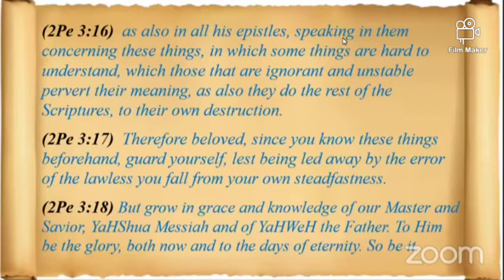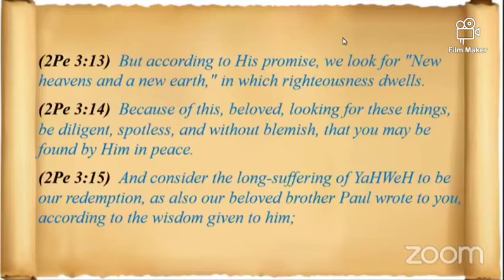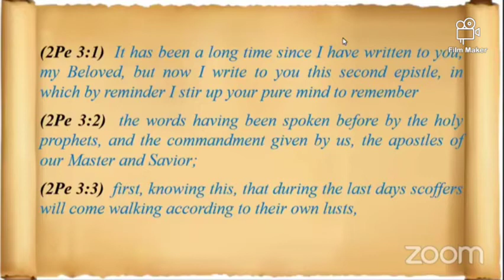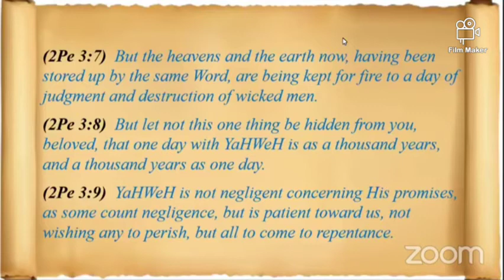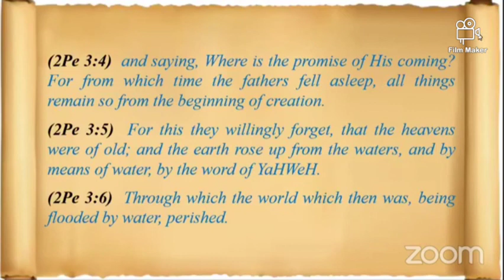2 Peter Chapter 3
Bible studies - February 2021
Shalom, feel free to join us on Zoom everyday at 19:00 South African Standard Time and 12:00 Eastern Time and on Sabbath at 15:00 South African Time and  09:00 Eastern Time: